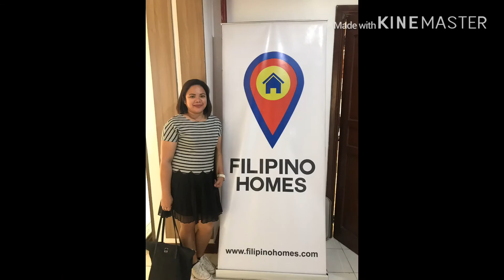Life must Go on/Keep the faith